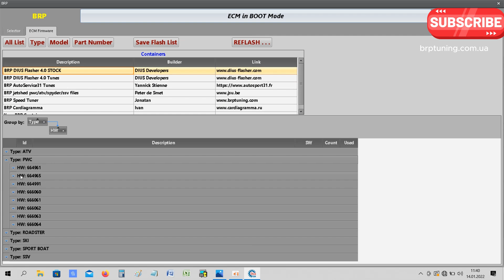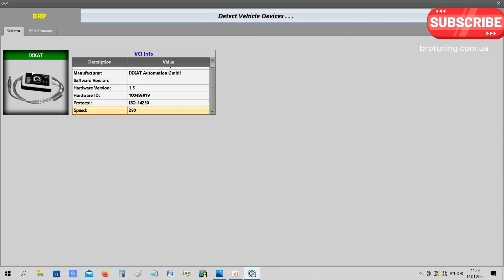Reprogram ECM BOSCH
Reprogramming the while the ECM BOSCH takes about 3-4 minutes.

Video - Client 📸 Thanks